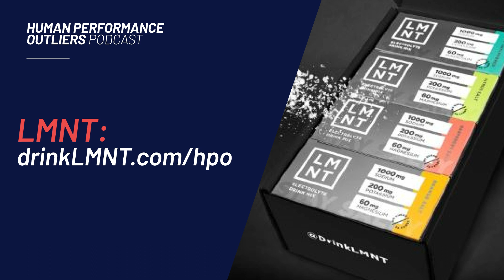Javelina 100 - Reflecting On Build UP - Episode 372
For this episode, I reflect on the training build up leading into the 2023 Javelina 100 Mile.

- Show Notes & Links
- Transcript